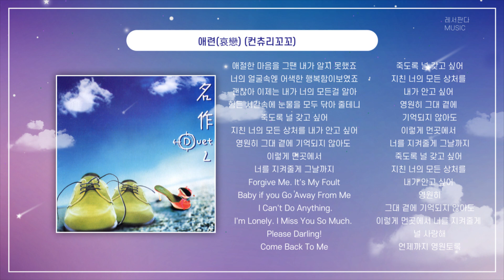[Playlist] 명작(名作) Duet 2 Album (1998년 Rock Records) | 명작 듀엣 2 - 90년대 인기 앨범 (가사 포함 With Lyircs)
1990년대에 큰 사랑을 받은 명작 시리즈 중 듀엣2  입니다.
명작 앨범은 1~10집까지 발매되었고
명작 듀엣은 1~2집
명작 옛이야기 1~3집이 앨범으로 만들어졌습니다.

01. 마법의 성 (Kid ver.) (더 클래식)
02. 소중한 너 (조규찬+윤사라)
03. 연풍연가 (주영훈+이혜진)
04. 내 마음에 비친 내 모습 (더 클래식)
05. 사랑보다 깊은상처 (임재범+박정현)
06.  함께 (박광현+김건모)
07. 하루하루 (타샤니)
08. 조조할인 (이문세+이적)
09. 우리다시 (이소라+김민종)
10. 니가 내리는 날 (자화상)
11. 달팽이 (패닉)
12. 난 너에게 (민들레)
13. 애련(哀戀) (컨츄리꼬꼬)
14. 그럴 수 있잖나요 (유정연+박혜영)

🎧 TimeLine 🎧 [ Playlist + TimeLIne = Pinned comments(고정댓글) ]

[ 00:00 ] 01.
[ 04:15 ] 02.
[ 08:27 ] 03.
[ 12:51 ] 04.
[ 17:40 ] 05.
[ 22:04 ] 06.
[ 26:58 ] 07.
[ 31:18 ] 08.
[ 35:17 ] 09.
[ 39:26 ] 10.
[ 43:27 ] 11.
[ 48:26 ] 12.
[ 52:54 ] 13.
[ 56:59 ] 14.

😍 좋은 음악과 좋은 시간 보내세요.
😍 Good music and have a good time!

     재미있게 보셨다면  채널에 좋아요, 댓글, 구독 및 공유를 잊지 마세요.^^